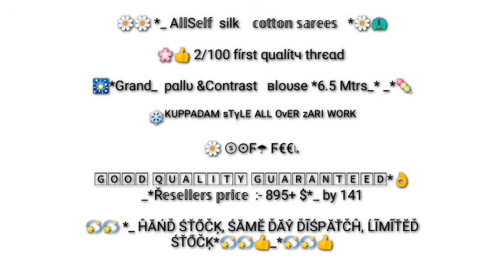reseller special all self silk cotton sarees from manufeatures by RAIO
🌼🌼 *_ A𝕝𝕝S𝕖𝕝𝕗  silk    𝕔𝕠𝕥𝕥𝕠𝕟 𝕤𝕒𝕣𝕖𝕖𝕤   *🌼🦚

🌸👍 2/100 fírst quαlítч thrєαd

🎇*Grand_  pαllυ &Contrast   вloυѕe *6.5 Mtrs_* _*🍡

❄️ᴷᵁᴾᴾᴬᴰᴬᴹ ˢᵀᵞᴸᴱ ᴬᴸᴸ ᴼᵛᴱᴿ ᶻᴬᴿᴵ ᵂᴼᴿᴷ

🌼 ⓢ⊙Ϝ☂ Ϝ€€↳

_*Ř𝕖𝕤𝕖𝕝𝕝𝕖𝕣𝕤 𝕡𝕣𝕚𝕔𝕖  :- 895+ $*_

💫💫 *_ ĤĂŃĎ ŚŤŐČĶ, ŚĂМĔ ĎĂŶ ĎĨŚРĂŤČĤ, ĹĨМĨŤĔĎ ŚŤŐČĶ*💫💫👍_*💫💫👍